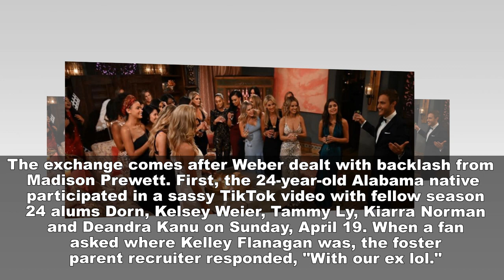Peter Weber Cheers on ‘My Girls That Still Like Me’ After Shade From ‘Bachelor’ Exes